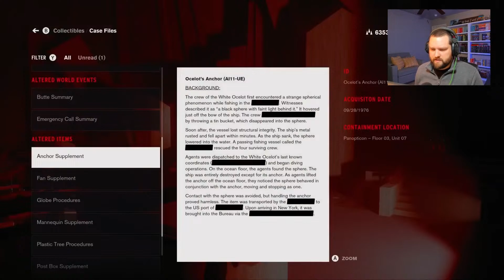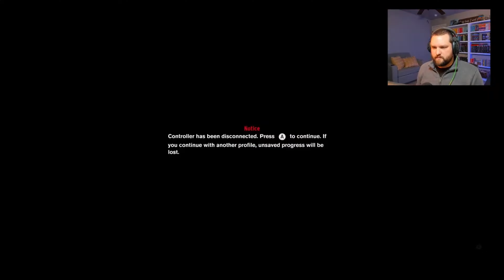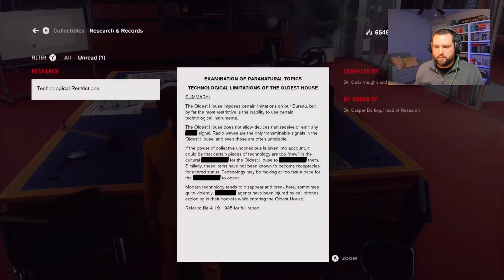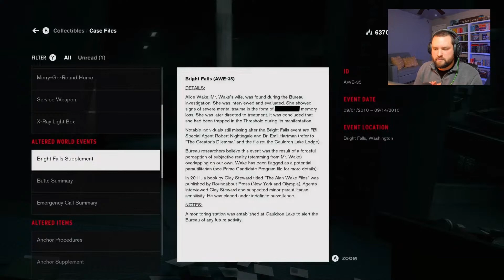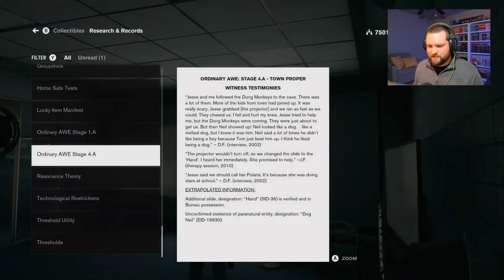Fridge Monster Ate Phillip